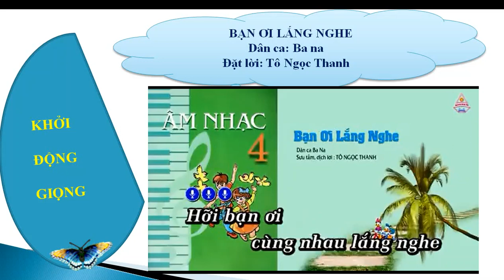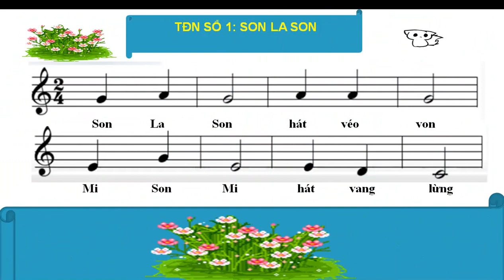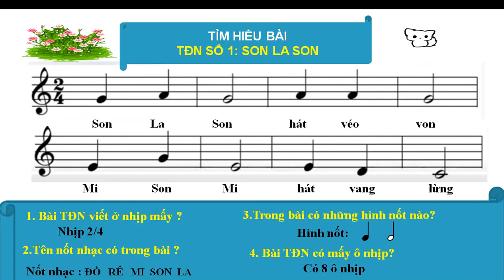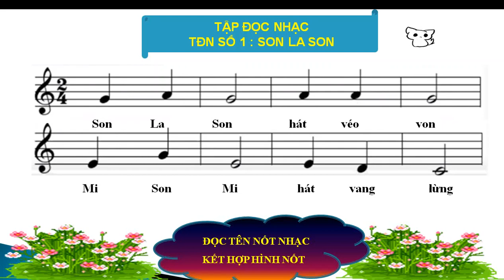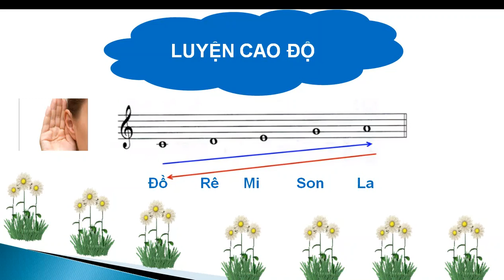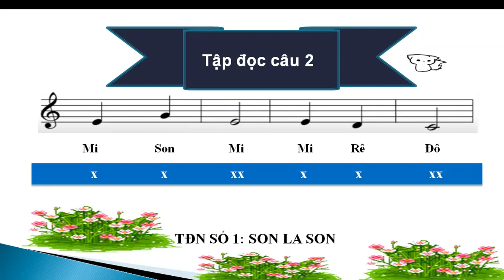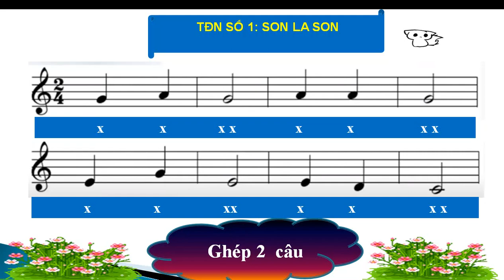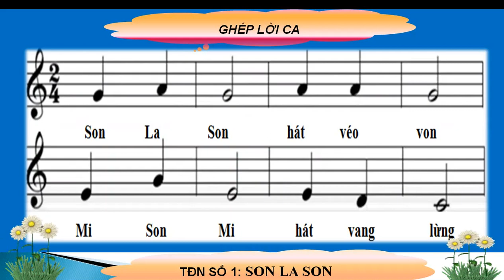TIẾT 6 -LỚP 4-TĐN SỐ 1:SON LA SON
TIẾT 6 - ÂM NHẠC 4 -TĐN SỐ 1
Made by School Music